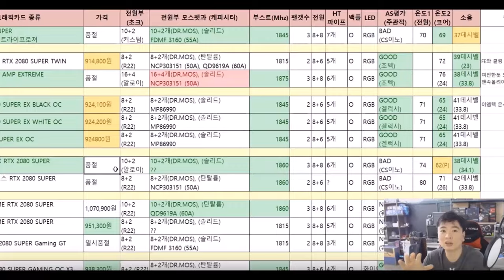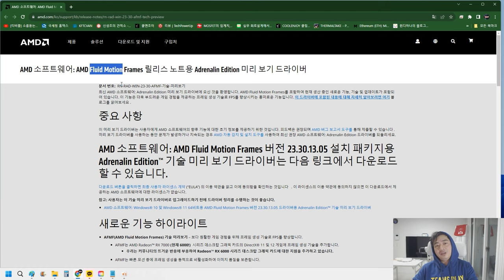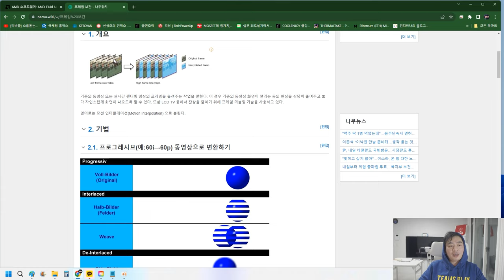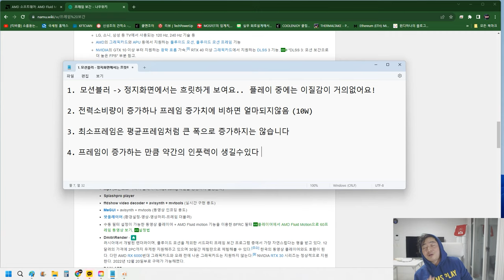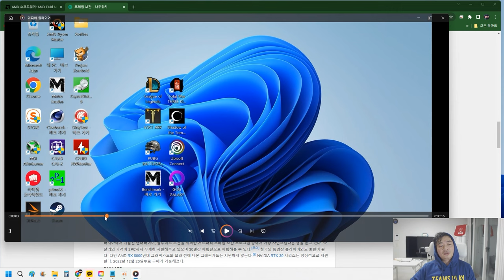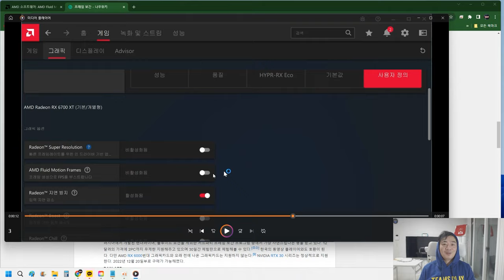프레임이 2배나 뻥튀기된다? AFMF ( 플루이드 모션 프레임 ) - 신성조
플루이드 모션 간만에 듣는 이름이네요
애니볼때 자주 썼는데 이게 게임에 적용되네?